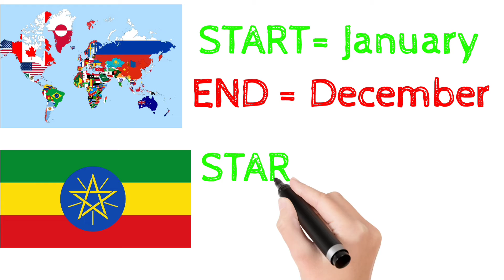पूरी दुनिया में आज 2021 चल रहा है वही Ethiopia country मे अभी 2014 चल रहा है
पूरी दुनिया में आज 2021 चल रहा है वही इथोपिया में अभी 2014 चल रहा है

Hello friends to welcome to my channel Brave mind unknown knowledge My name is Priyesh Kumar Mishra  friend you will get knowledgeable and fact video on this channel, so friend if you are new on this channel then please like share and subscribe the channel and also press the bell icon because new video like will come you will get Notified Thanks